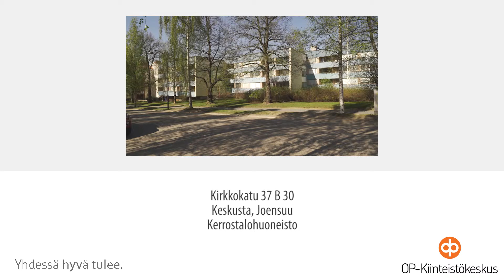Pohjois-Karjalan OPKK: Kirkkokatu 37 B 30, Keskusta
Pohjois-Karjalan OPKK
Heidi Piipponen